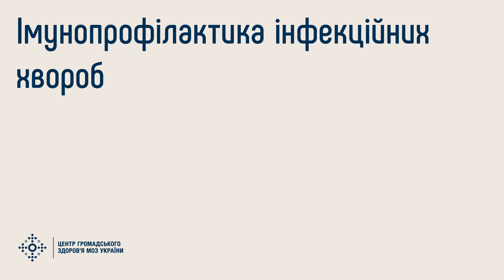Міфи імунопрофілактики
Курс: Імунопрофілактика інфекційних хвороб
Спікер: Федір Лапій